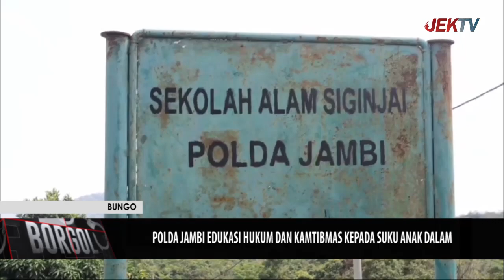POLDA JAMBI EDUKASI HUKUM DAN KAMTIBMAS KEPADA SUKU ANAK DALAM